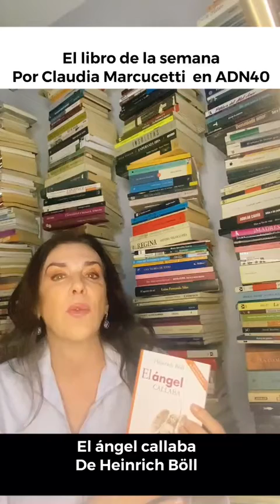“El ángel callaba” de Heinrich Böll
“El ángel callaba” es la novela póstuma del premio Nobel de Literatura alemán heinrichböll, quien hasta la fecha y gracias a la fundación que lleva su nombre @boell_MXCA ha luchado por los derechos humanos de muchos. Cuenta la historia de un soldado que el día de la capitulación de la Segunda Guerra Mundial vuelve a una ciudad en escombros y el difícil choque con una realidad destrozada. Un recordatorio de las consecuencias de la guerra, muy adecuado para el día de la ONU.